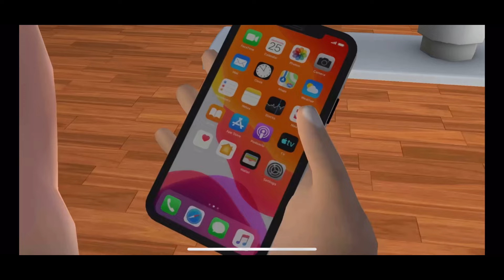New Update Scary Teacher 3D - Miss T Pranked Again, Chapter Update, Secret Update